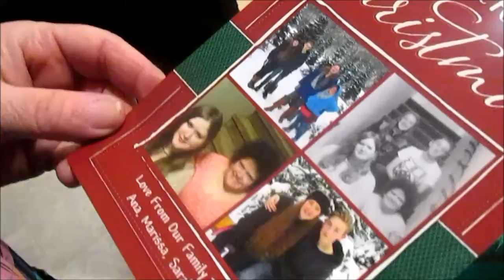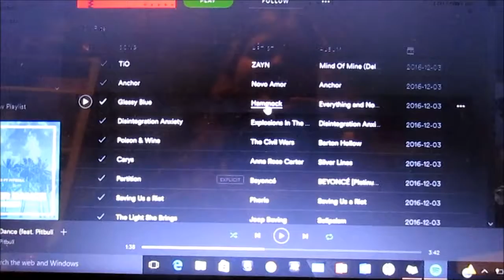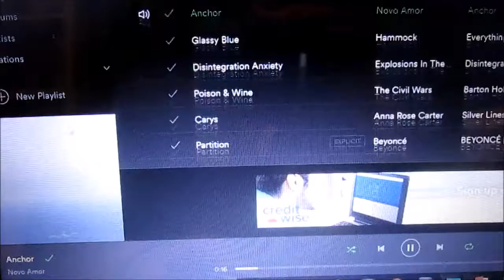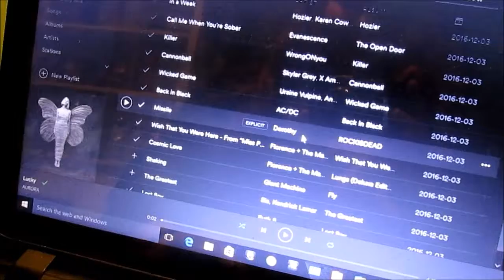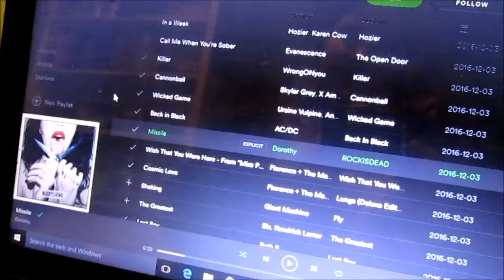We Get Our Christmas Cards! | Vlogmas Day 20 | 2016